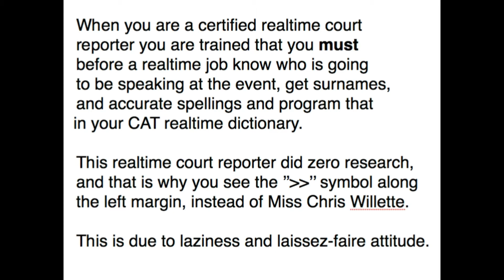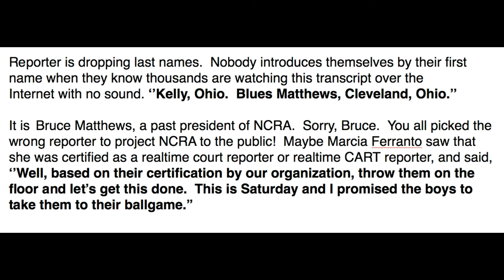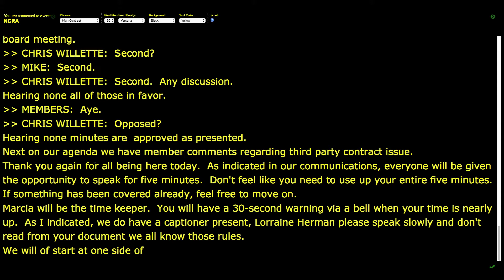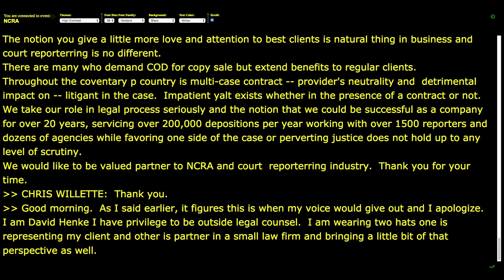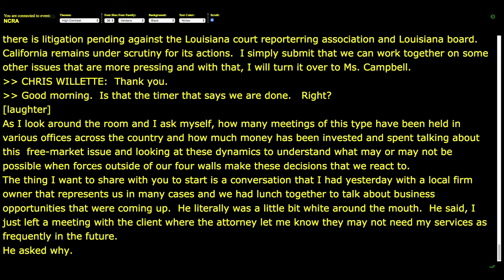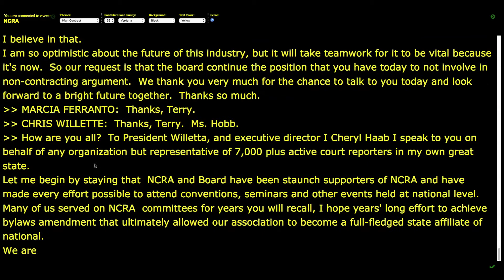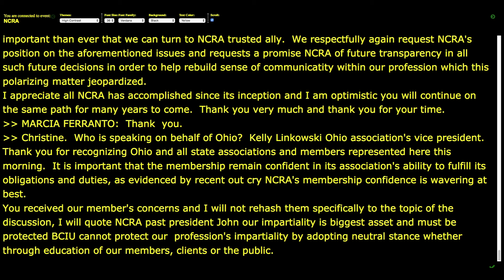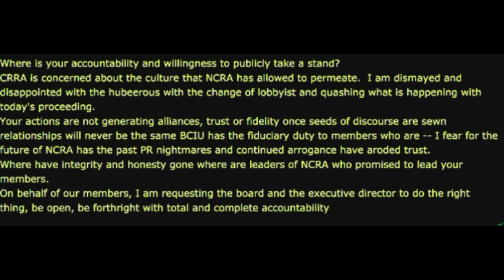NCRA MARCH 9, 2018 MEETING ON CONTRACTING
NCRA and its Corporate Partners announced they want to make sure that the public gets the very best service from court reporters.  Well, you would think they would put their best reporter on this assignment.  They didn't.